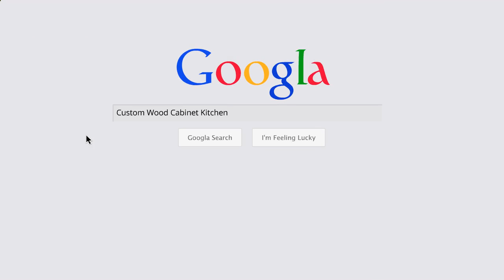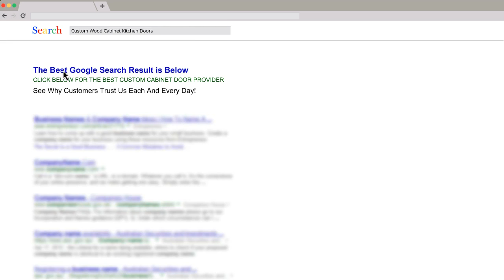All Wood Cabinetry